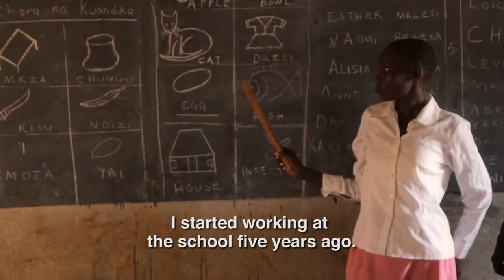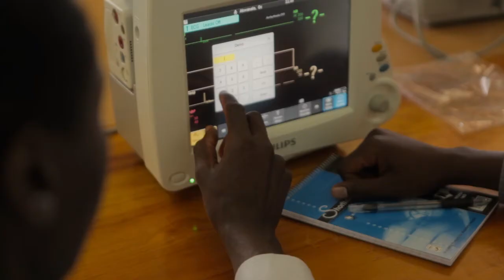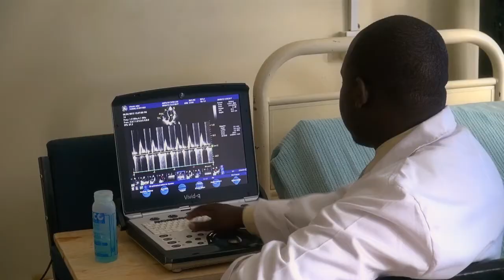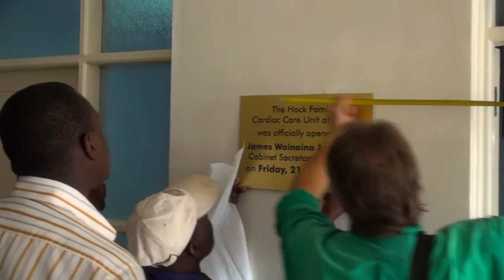Duke - AMPATH Cardiology Program in Kenya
Provides a brief overview of the establishment of a continuous quality improvement cardiovascular clinical and research program in Western Kenya